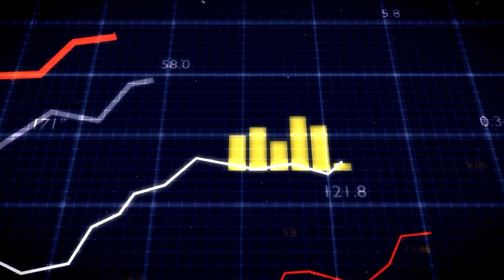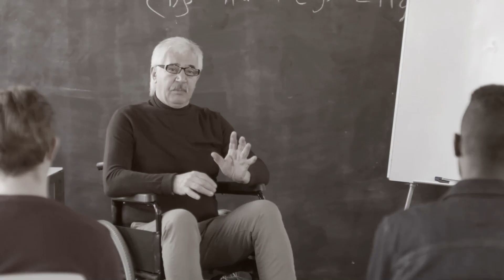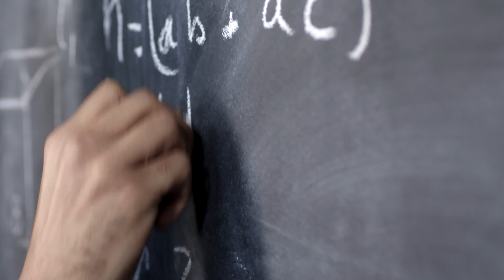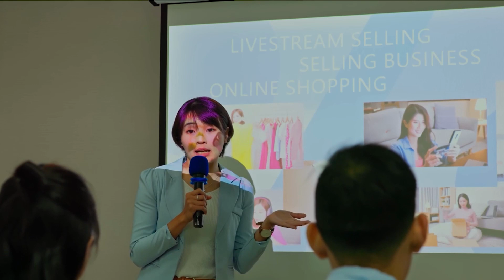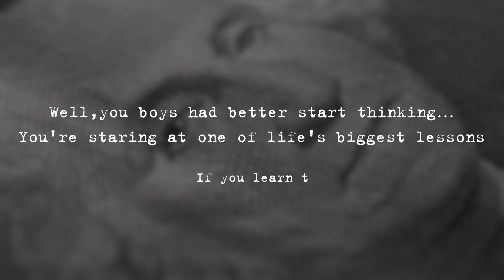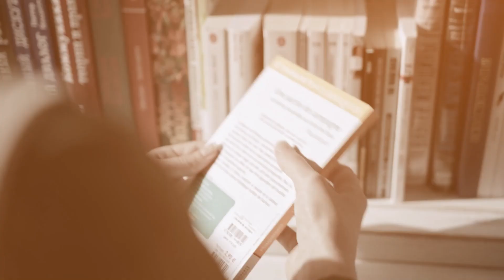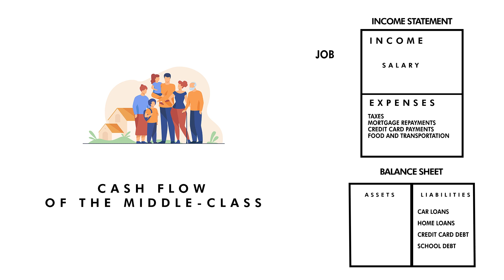Rich Dad Poor Dad - What School Doesn't Teach You About Money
I was 13 when I read Rich Dad Poor Dad for the 1st time and WOW did this book change the way I looked at money. Sadly, I don't think I understood the exact meaning behind the book at such a young age.

But luckily for you guys, since then, I've read Rich Dad Poor Dad more times than I can count. This video is a finetuned masterpiece of everything valuable that Rich Dad Poor Dad has to offer. Hope you guys enjoy!

TIMINGS

0:00 to 0:22 Introduction
0:22 to 3:36 Takeaway 1
3:36 to 6:29 Takeaway 2
6:29 to 8:10 Takeaway 3
8:10 to 8:22 Conclusion

My CFA Calculator Texas Instruments BA II Plus
My Camera: Sony ZV E10
My Mic: Zoom H1N
My SD Card
My Affordable Key Light
My External SSD
My Laptop Stand